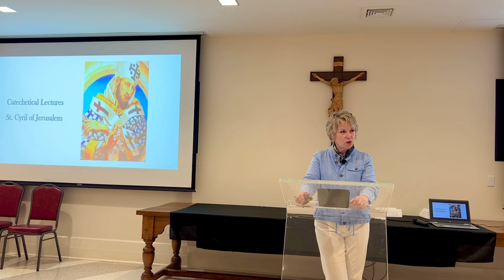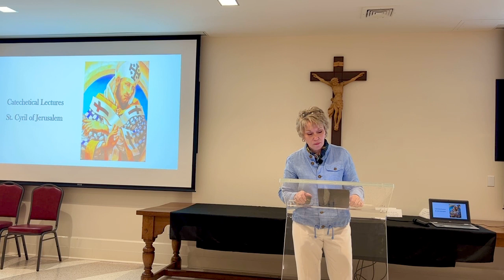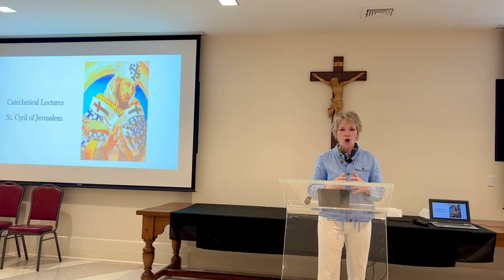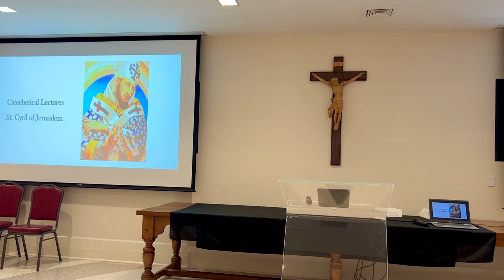Mystagogy April 7, 2024 with Dr. Cheryl White